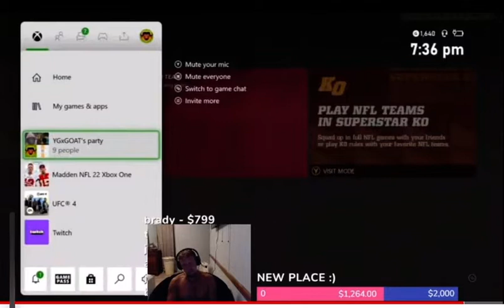Yg destroys cwooo92